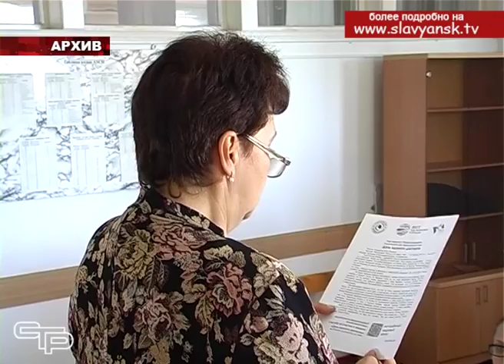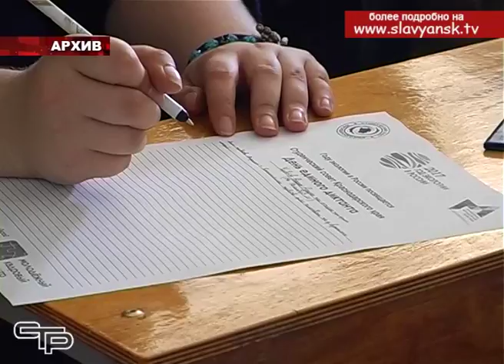Информация для студентов